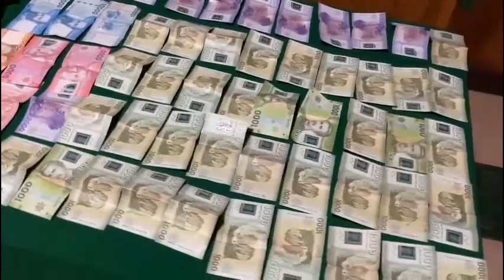Carabineros de Cartagena detuvo a sujeto que estaba en posesión de drogas y un arma de fuego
Un sujeto de 21 años que se encontraba en posesión de un arma de fuego, fue detenido por personal de Carabineros de Cartagena que se encontraba en una patrulla rutinaria en el sector de Playa Grande. El sujeto intentó huir, pero fue capturado, tras lo que intentó resistirse agrediendo a un funcionario a manotazos.
Tras lo acontecido el individuo pasó a custodia de Carabineros, quienes al revisar las pertenencias del detenido encontraron 13 envoltorios de nylon con cannabis sativa y 24 papelillos con cocaína, además de una pistola marca Noriego con cuatro balas y $120.000 en efectivo.